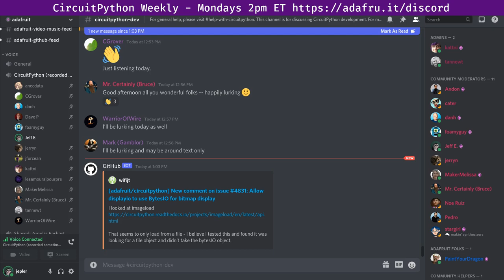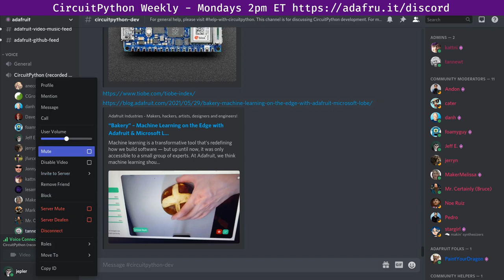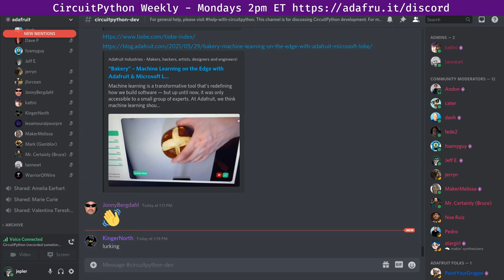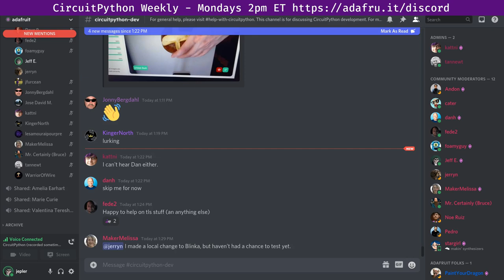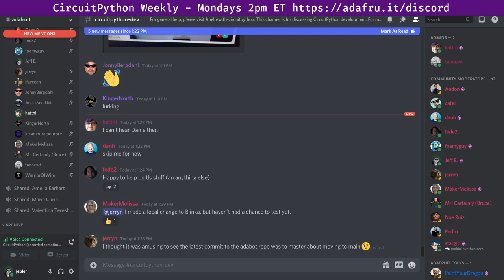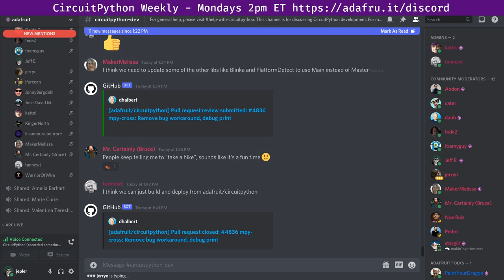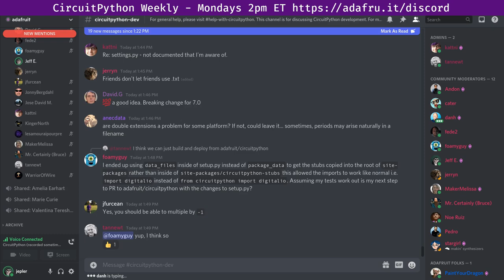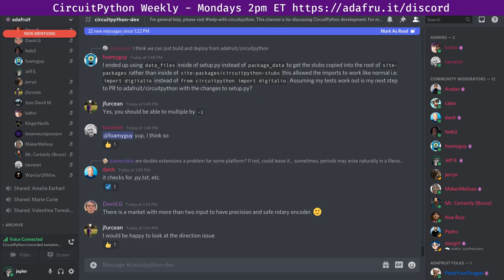CircuitPython Weekly Meeting for June 1, 2021 @circuitpython